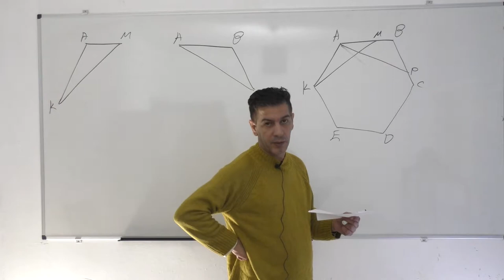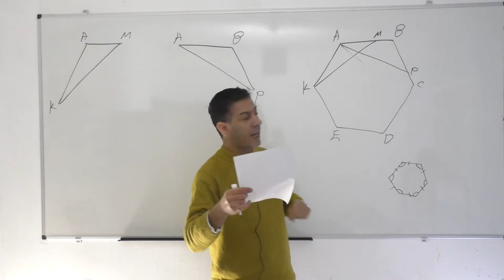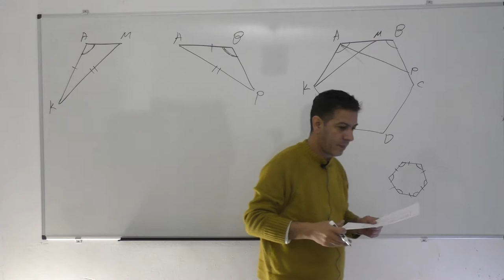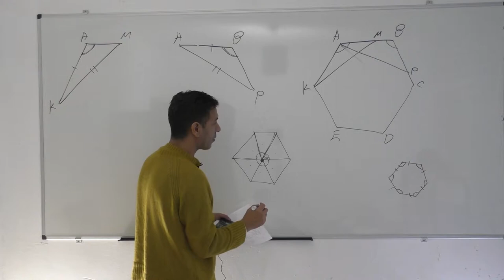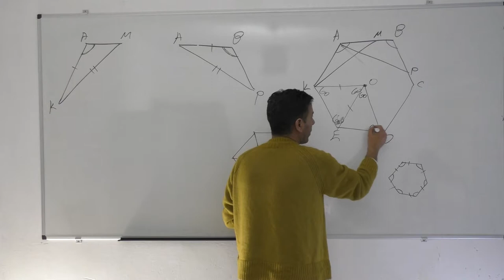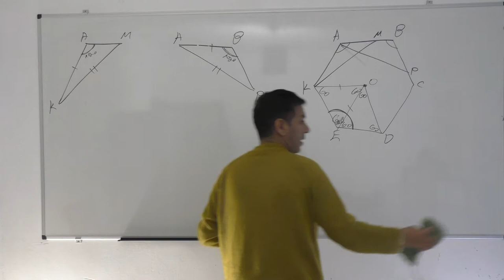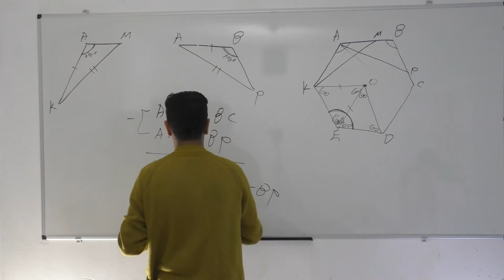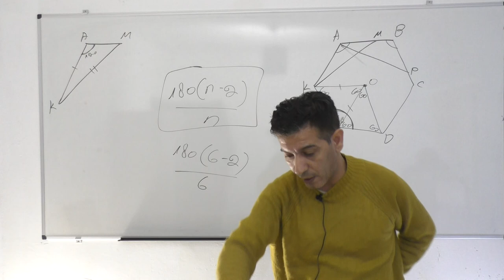שימוש במשפט חפיפה רביעי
אפשר גם אחרת-ט-ב-271-36